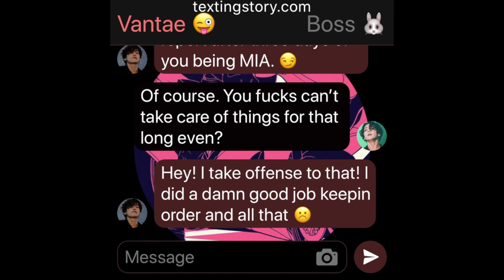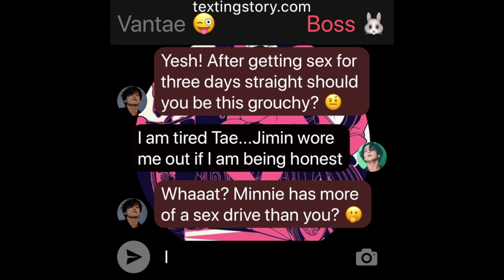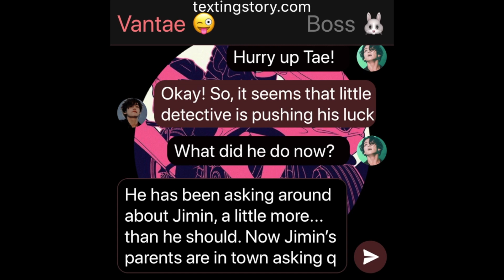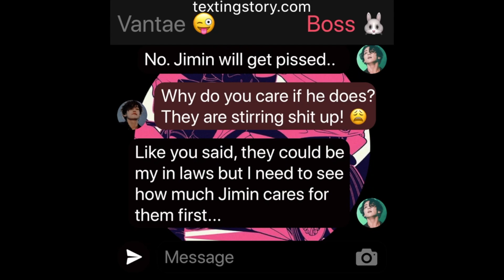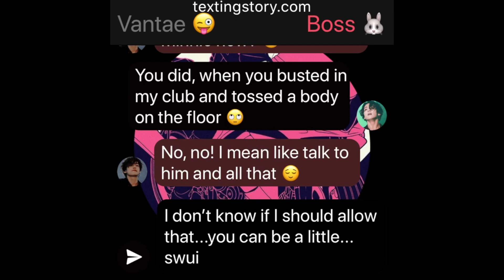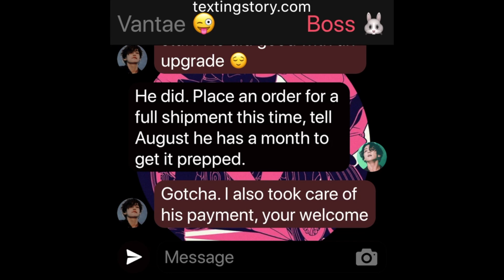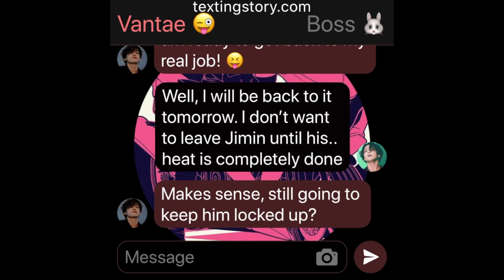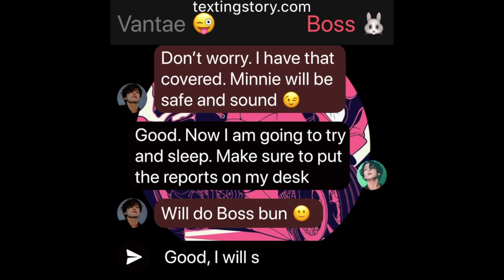ParadiseLost: (Jikook Texting Story) EP15 "Check In"